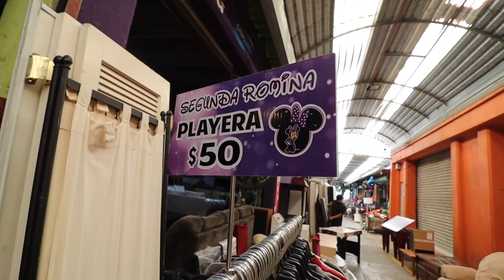Fui al tianguis a PENSAR COSAS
zi

✭CÓDIGOS✭

RAPPI
“pamehds” para $2000MXN en envíos a NUEVOS USUARIOS!

✭FAQ✭
Con qué editas? Final Cut Pro
Con qué grabas? Canon M50
De dónde eres? Baja California
Cuántos años tienes? 23 añitos
Cuál es tu canción de intro? Jou beats - brazil

Pamela Robledo
4630 Border Village Rd Ste N 321
San Ysidro, CA
92173